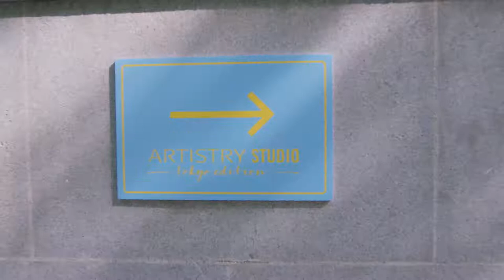BỘ SƯU TẬP MỚI ARTISTRY STUDIO TOKYO